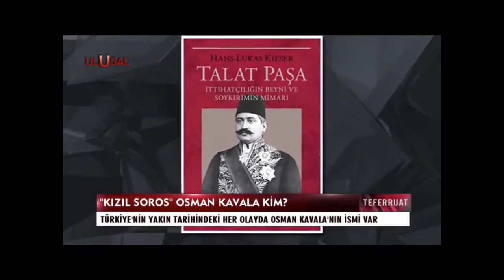Talat ve Soros